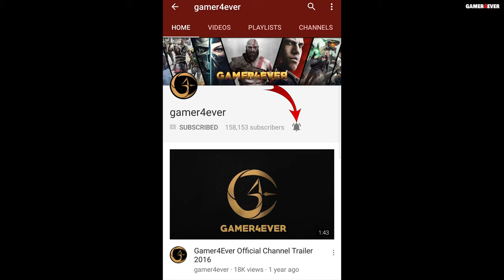VAMPYR 4K 60FPS 100% Gameplay Walkthrough Episode 4 - William Bishop Boss Battle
Let's Play VAMPYR 2018 No Commentary Free Roam by gamer4ever